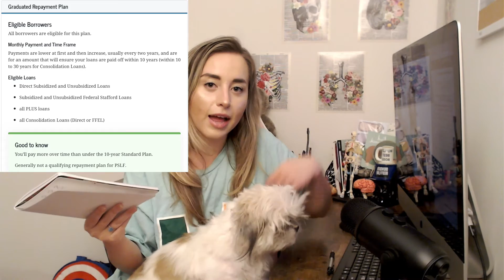6-Figure Student Loan Reveal & How I Will Repay It | U.S. Medical Student Debt | How Much I Owe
Hello there! My name is Kaylee. I am a physician on a mission to make medicine more approachable.
The Ultimate Step 2 CK Study Guide, Emma Holliday PPs, & Other Resource downloads

Find me on all social media platforms!

Med Student Essentials:
SOAP Note Templates
First Aid: Step 1
First Aid: Step 2 CK
Medical Student Coloring Book
Master the Boards USMLE Step 2 CK 6th Ed.

Study Room Stuff:
My chair
My wall art
Anatomy buddies

My Books
Amazon Wishlist

Add my upcoming streams to your calendar!

Some other things I would love to know:
1. What do you do during your mini-breaks?
2. What is your favorite study snack?
3. What apps do you use for productivity?
My answers:
1. Tik Toks or play with my puppy
2. Fruit (my fav is frozen mango)
3. Flow for a time and Memo for my to-do list

My equipment
My streaming camera
My microphone

this video is dedicated to loans! I find that many people are scared to take out loans. Whether that is the potential medical student, the parents, or anyone putting someone through medical school. I will show exactly how much I owe in debt, how I plan to pay it off, the many different repayment options, and how much you or your loved one may expect to owe at the end of medical school. Becoming a physician is so incredibly worth it, and I would never regret my decisions. I love my loans because they allowed me to become a great doctor as soon as possible!